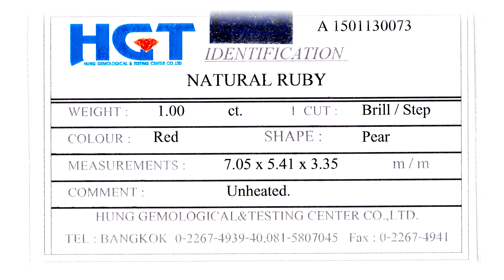UNHEATED Vivid Red Ruby and Diamond Statement Ring CERTIFIED 14k White Gold Vintage Estate 2.31 tcw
This item is available for immediate purchase prior to the eBay auction.

You can see this stunning item and other amazing jewelry treasures on eBay selling daily.  Click on the link above to go directly to our eBay store.

CERTIFIED UNHEATED - "TOP COLOR VIVID RED"  - ONE OF A KIND - 2.31 Total Carat Weight Unheated Red Ruby and Diamond Cocktail Statement Ring. This high end custom made solid 14k white gold estate treasure is prong set with a 1.00 carat Pear Shape Brilliant Cut Single Hue Pigeon Blood Red Natural Ruby with VVS clarity. The ring is is also prong set with 120 Round Brilliant Cut VS/SI Clarity G-H Near Colorless Natural Diamonds that weigh 1.31 carats. This heavy solid 14k white gold ring weighs a Strong & Sturdy 6.27 Grams. This custom made designer style crossover statement ring features a Highly Prized Unheated Red Ruby making this estate treasure a must have for your high end jewelry collection!!!

C472